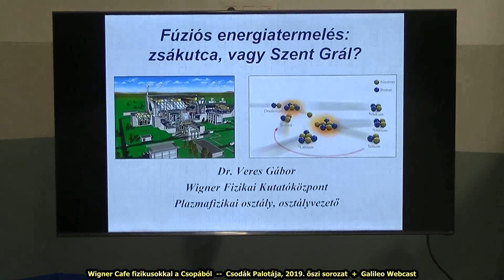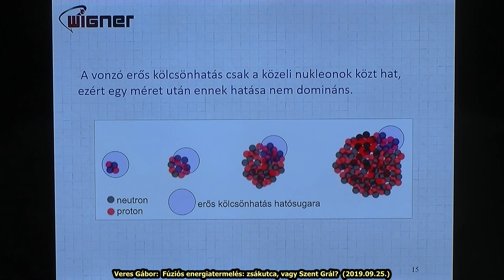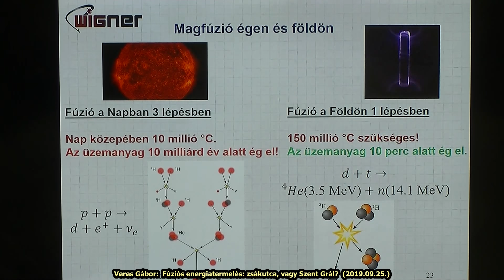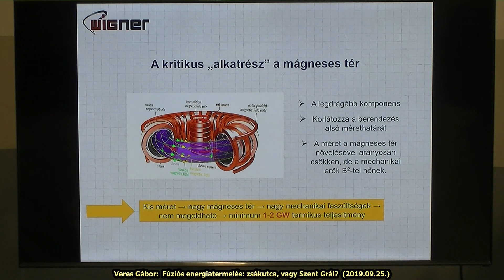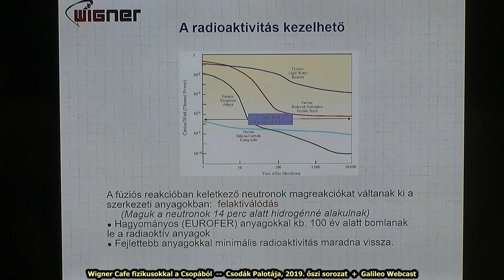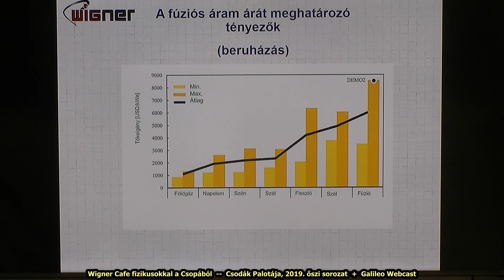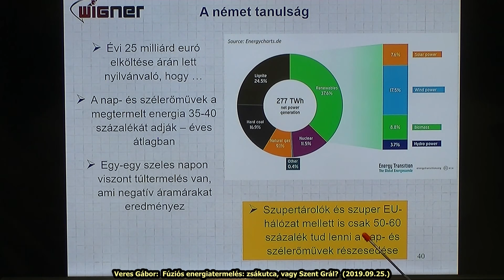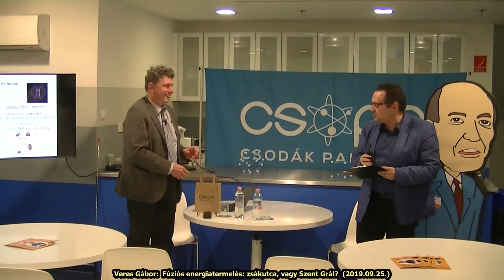Veres Gábor: Fúziós energiatermelés: zsákutca, vagy Szent Grál? (2019.09.25.)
Csopa Wigner Cafe fizikusokkal
2019. ősz

A fúzión alapuló energiatermelés egy praktikusan kimeríthetetlen, szén-dioxid-semleges technológia lesz. A megvalósításhoz azonban rendkívül sok és elképzelhetetlenül komplex műszaki-tudományos kérdést kell megválaszolni, amikre a válaszok ma még csak részben adottak. A siker távolról sem garantált...